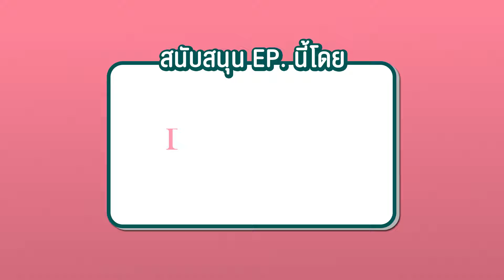[19] สถานะเพื่อนคุย " ท็อป สิทธิโชค " EP.18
รายการนี้ เป็นรายการที่อยากจะพาทุกคนมารู้จักกับ influencer และเพื่อนๆรอบตัวผม พูดคุยและแชร์ประสบการณ์ มุมมองความคิดและการทำงานตามสายอาชีพที่แต่ละคนถนัด มารอดูกันว่าEP.ต่อไปจะพูดคุยกับ influencer หรือเพื่อนๆคนไหน ฝากติดตามทุกๆ EP. ด้วยนะครับ